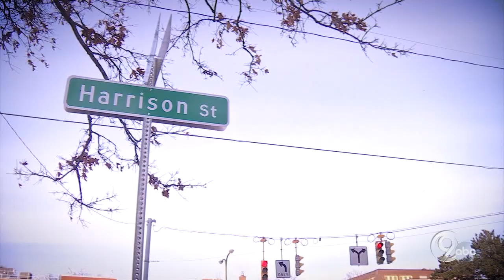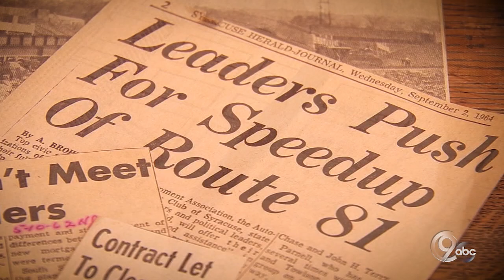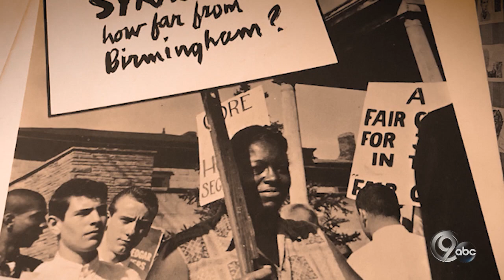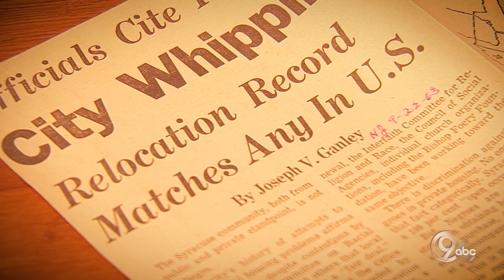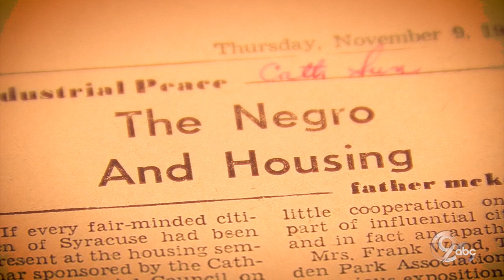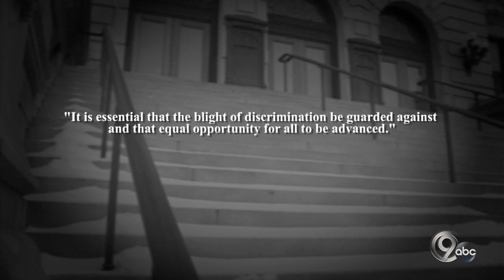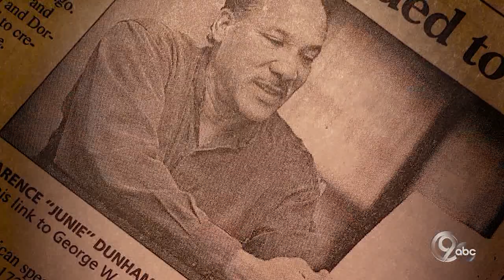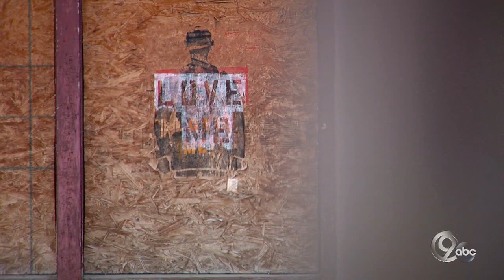Hidden History: The End of the 15th Ward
SYRACUSE, N.Y. (WSYR-TV) - In this award-winning documentary, Jennifer Sanders takes a journey back to the 15th Ward, an area just east and south of Downtown Syracuse, New York.  During the 1950's, the 15th Ward was the heart of the African-American community. After urban renewal and the construction of Interstate 81, the small neighborhood was decimated.  The 15th Ward is now home to Interstate 81 and Upstate Medical University.  This documentary explores the emotional stories of the families who were affected by the decimation of the 15th Ward.